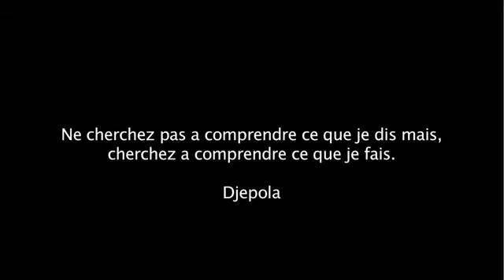Danji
danse traditionnelle mékoumbou tirée de la culture bamoun appelée danji